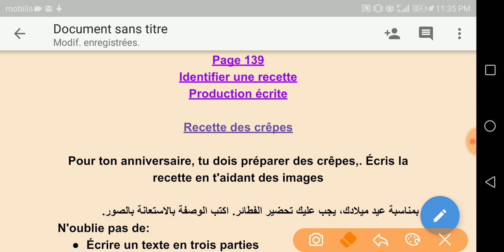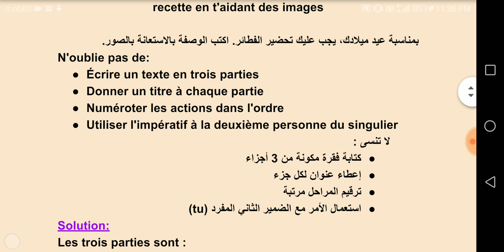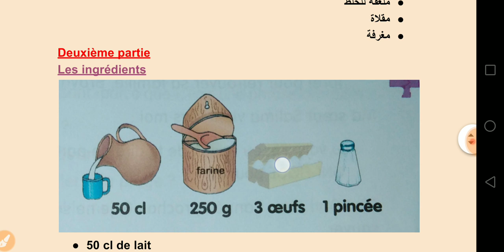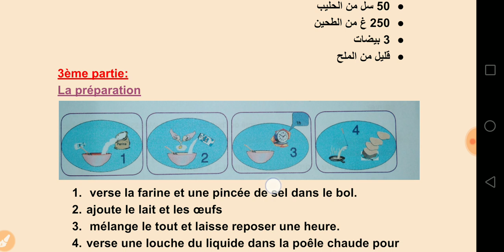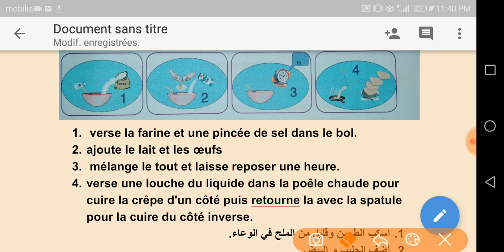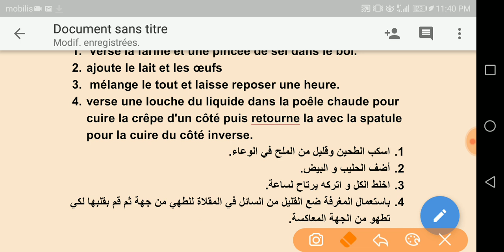Page 139 recette des crêpes